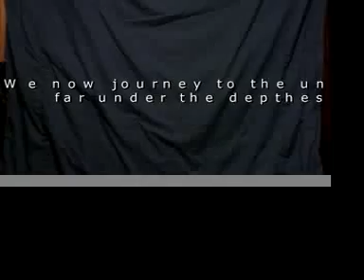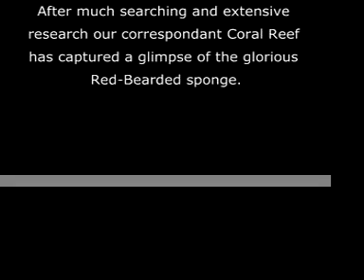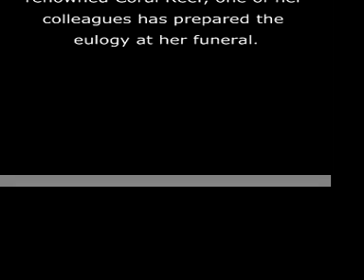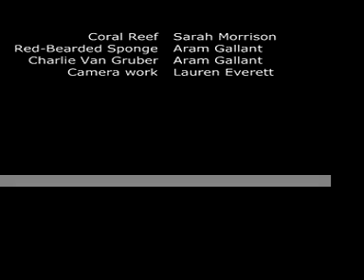Biology: Porifera movie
An in depth study in the life of sponges or porifera.